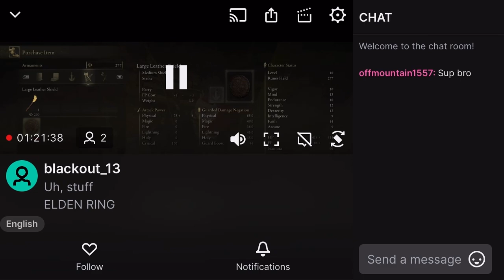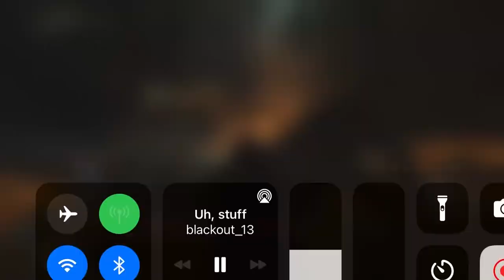Pt. 2 | EDR 4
I’m going for like a Life of Pablo thing, also I really mistimed that ending but I can assure you that I did die.